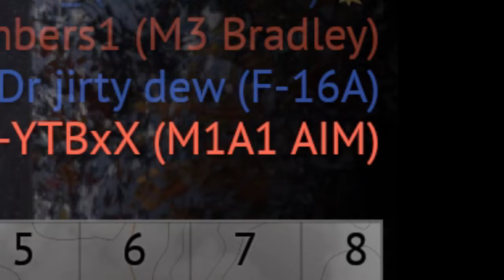SPz BMP-1 - Double tap machine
I love having guns and rockets! :D

Setup:
- Lenovo Legion 5 (R7 5800H, 16GB, RTX 3060)
- Vegas pro 18
- Giuseppe Stromboli (player)